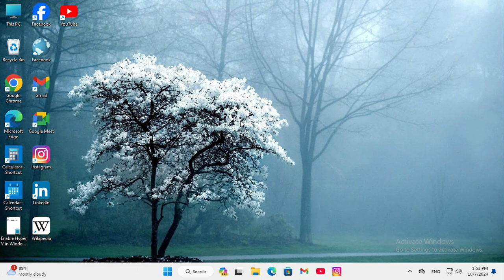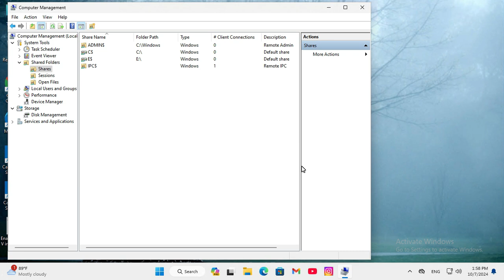How to Remove Network Shared Folder and Drive in Windows 11